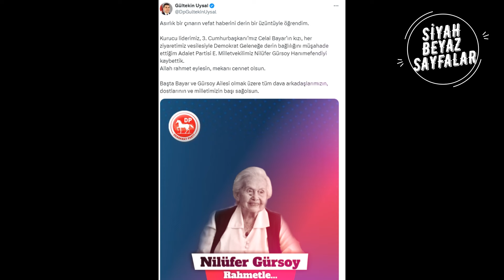Celal Bayar'ın kızı Dr. Nilüfer Gürsoy 103 yaşında hayatını kaybetti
Türkiye'nin 3. Cumhurbaşkanı Celal Bayar'ın kızı Dr. Nilüfer Gürsoy 103 yaşında hayatını kaybetti
Gürsoy, yarın saat 11.00'de Türkiye Büyük Millet Meclisinde yapılacak törenin ardından Cebeci Asri Mezarlığı'nda son yolculuğuna uğurlanacak